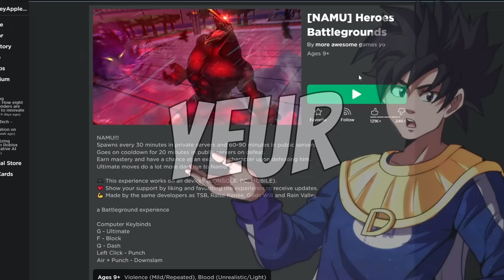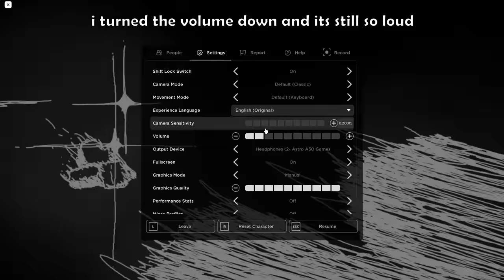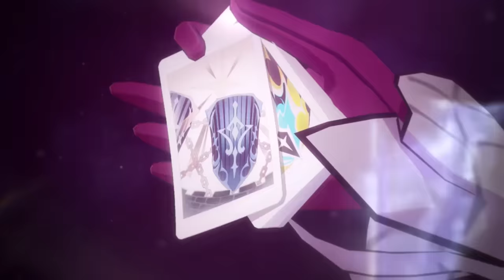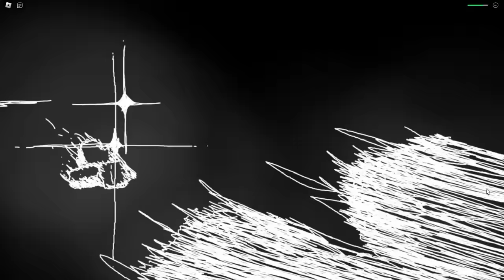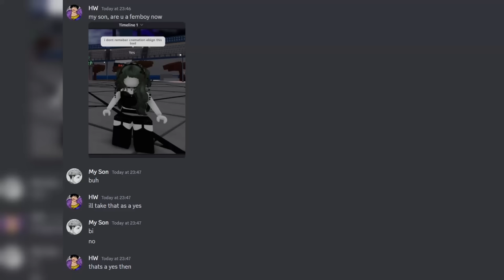This NEW "Nomu" Update on Heroes Battlegrounds is AMAZING but So Mentally Draining...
and use the code PT8TF72MQ93X to redeem 50 Stellar Jades!